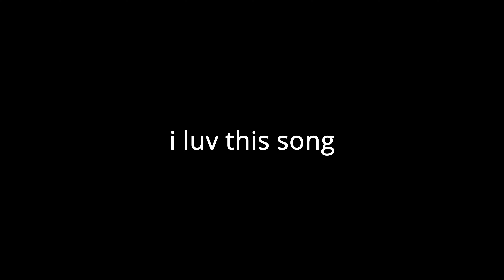THOUSAND MILES 🏃‍♂️ (Valorant Montage)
THOUSAND MILES 🏃‍♂️ (Valorant Highlights)
THE KID LAROI - THOUSAND MILES 🏃‍♂️ (Valorant Montage)
Valorant Montage - "Thousand Miles 🏃‍♂️"

song: the kid laroi- thousand miles